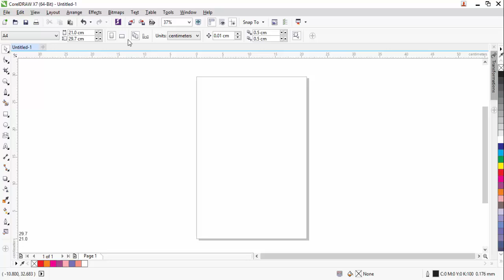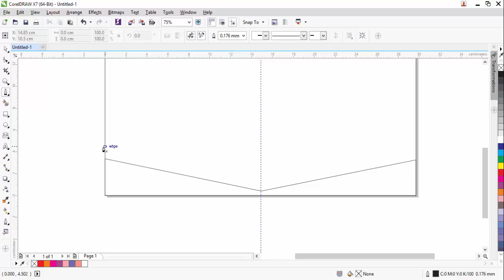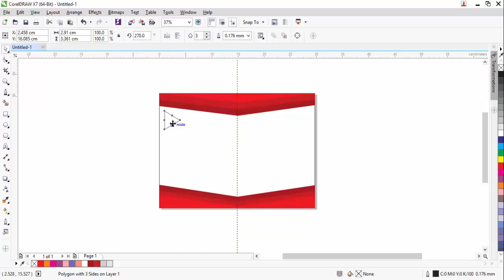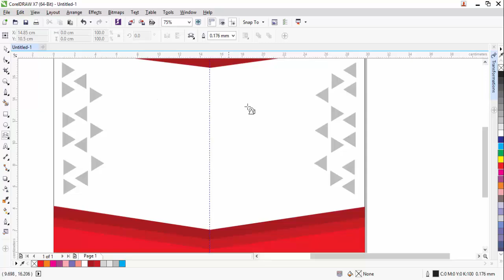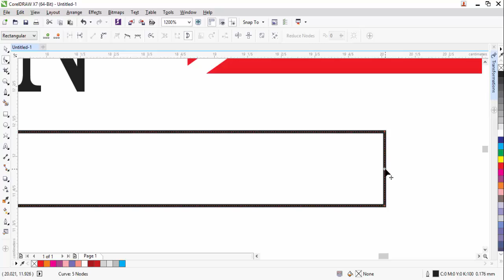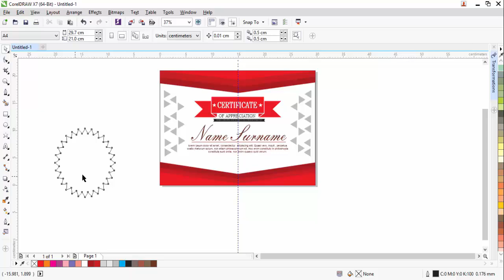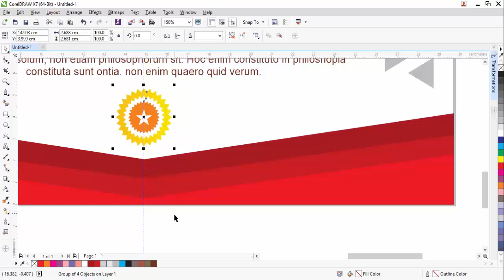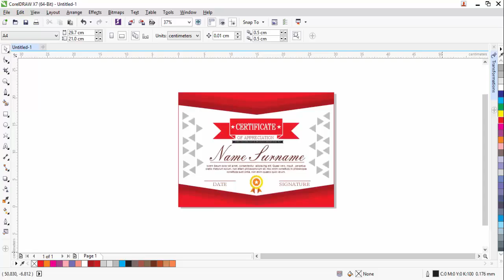Premium Certificate Design Part.1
On learning this time, we will make the design of premium class certificate, using CorelDraw software.

FB . Farid Martinz Subagjya
IG . faridmartinz
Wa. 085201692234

Backsound.

Universal Library Youtube
Ncs Alan Walker Fade
Ncs Alan Walker Spectre
Ncs Tobu Candyland
Ncs Tobu Roots

See the next video.